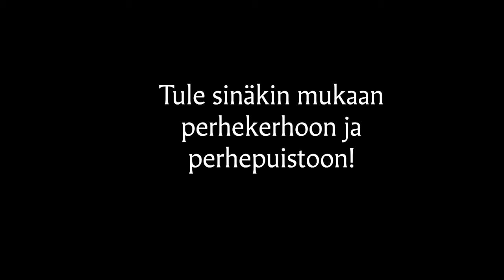Kälviän seurakunnan perhekerho ja perhepuisto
Sukupolvet kohtaavat Kälviän seurakunnan perhekerhossa. Perhekerho kokoontuu parittomien viikkojen keskiviikkoisin ja perhepuisto parillisten viikkojen keskiviikkoisin. Perhekerho aloitetaan yhdessä keskiviikkokerhon kanssa.